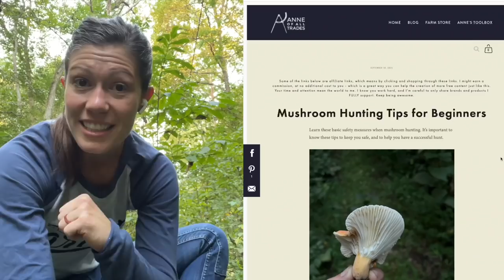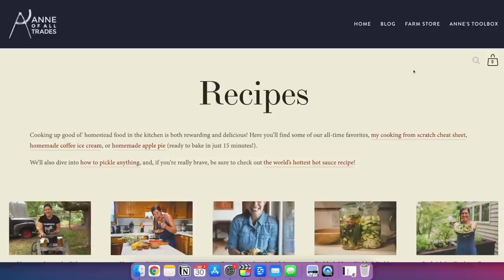How to Find FOOD in the Forest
Humans are descended from hunters and gatherers. Our brains are hardwired for triggers (stimulus) and rewards because of our ancestors’ reliance on foraging for food. An unfortunate side effect of our industrialized society and the availability of food in grocery stores, foraging has become a bit of a lost art, but thankfully, it’s not that hard to retrain our brains to be on the lookout for food.

Looking at the leaf canopy or the littered forest floor, it’s pretty difficult to see much of anything besides leaves and trees, until you get really specific with your brain about what exactly it is you’re looking for. Take chanterelle mushrooms, for example. I had chanterelles for the first time at my sister’s house seven years ago. She told me she’d found them in the woods. Every time I went in the woods after that, I found myself scanning the forest floor for chanterelles. But I never found any, because I hadn’t given my brain enough information yet to know what to “look for.”

It wasn’t until I’d looked at dozens of pictures of chanterelles online, learned about the different species, their favorite hiding spots, and *when and *where I should be looking. “The woods” wasn’t specific enough. “On north facing slopes, right after a rain in September, near the roots of broadleaf deciduous trees, such as beech and oak” got me a lot closer. And then once I’d found my first one “in the wild,” I suddenly started seeing them EVERYWHERE.

This is because of something known as the Baader Meinhof Phenomenon, or the Frequency Bias.

I'm Anne of All Trades. In NASHVILLE, I have a woodworking, blacksmithing and fabrication shop, a selection of furry friends, and an organic farm. Whether you've got the knowledge, tools, time or space to do the things you've always wanted to do, everything is "figureoutable." I became "Anne of All Trades" out of necessity. With no background in farming or making things, I wanted to learn to raise my own food, fix things when they break and build the things I need. 8 years ago I got my first pet, planted my first seed and picked up my first tool.

Some of the links below are affiliate links, which means by clicking and shopping through these links, I might earn a commission, at no additional cost to you - which is a great way you can help the creation of more free content just like this. Your time and attention mean the world to me. I know you work hard, and I'm careful to only share brands and products that I FULLY support. Keep being awesome!

My goal is to learn and share traditional techniques and skills while showing my peers how to get from where they are to where they want to go, how to do the things they are passionate about, and what can be done TODAY to engage their own community and grow deep roots. Whether it's carving spoons, making my own hand tools, restoring my antique truck or growing heirloom tomatoes, the farm and workshop definitely keep me busy and support- whether financially through Patreon, through shopping my affiliate links, through buying merchandise, plans or project videos, or even just liking, commenting, and sharing my content with others helps me GREATLY to keep producing quality content to share.